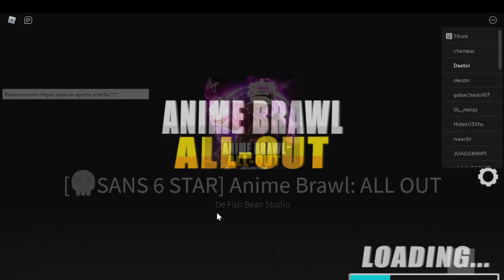Joguei Anime Brawl: ALL OUT pela primeira vez e ja peguei o Personagem Mais forte do jogo SANS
espero que gostem do video pessoal

tambem acabo de descobrir que ele não leva dano é especialista em mata boss

codes do jogo: gklgames
                            givemecoins
                            sun